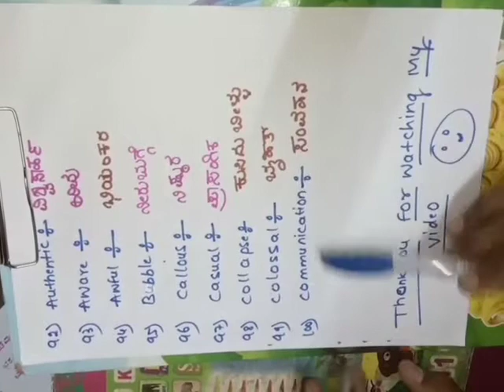Part 2 || English words with meaning in Kannada.|| English learning